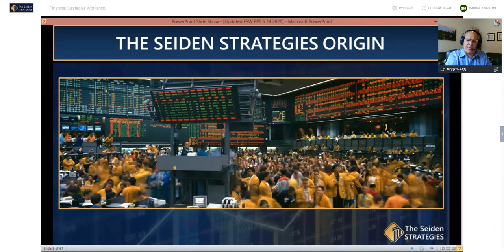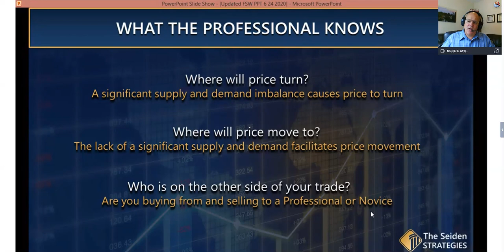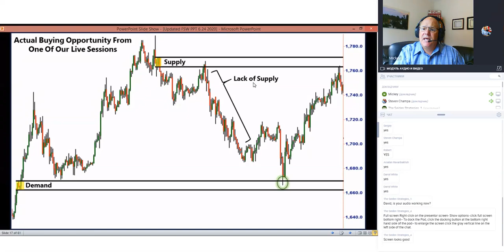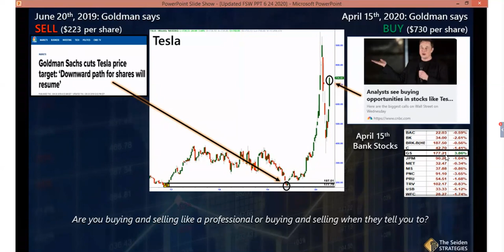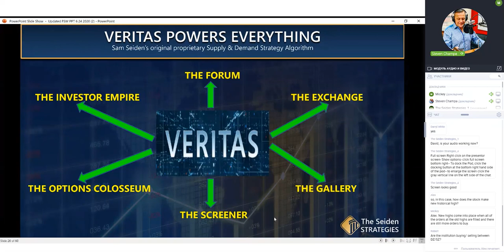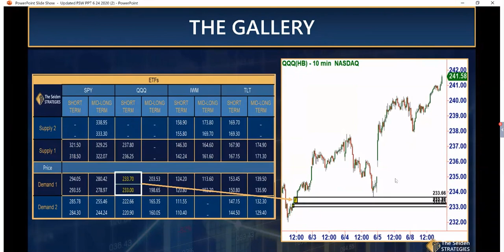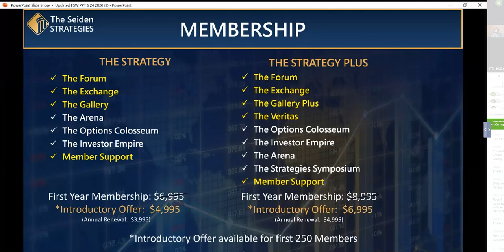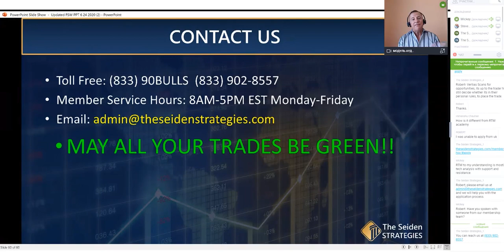Стратегии Сейдена от 01.07.2020 на английском языке.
Вебинар проводился на сайте theseidenstrategies.com. Ведущими были два соратника Сэма Сейдена.